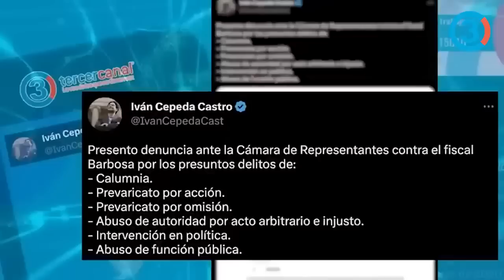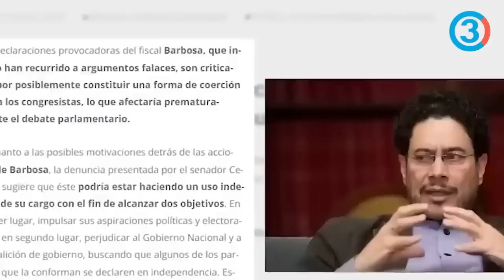Urgente ¡Fiscal Barbosa denunciado en Ecuador por interferir en elecciones! Andrés Arauz lo enfrenta